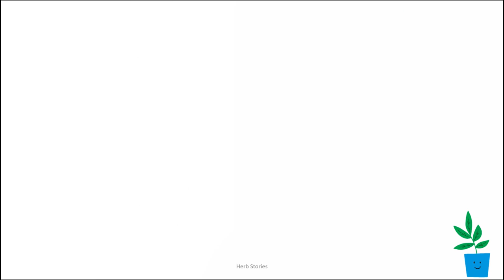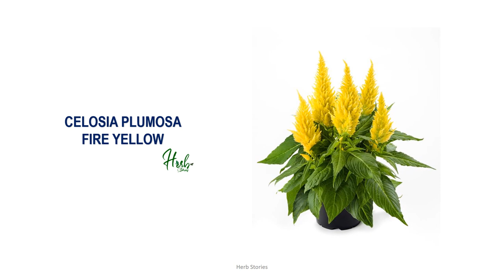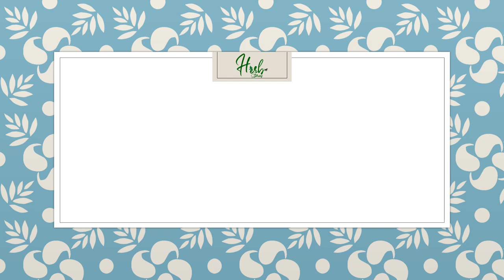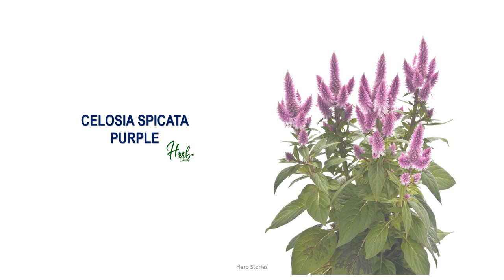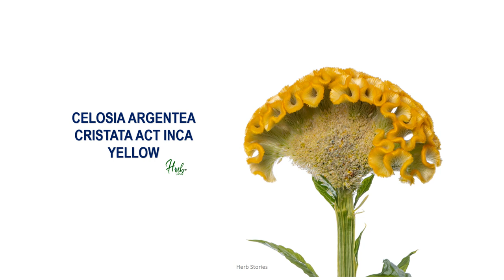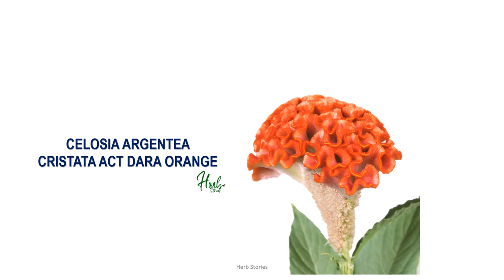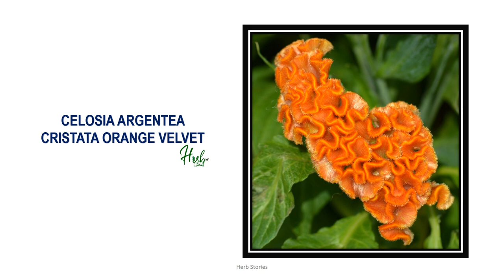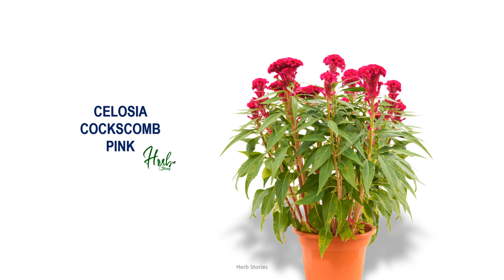45 CELOSIA / TAPAY-TAPAY SPECIES | HERB STORIES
45 CELOSIA SPECIES | HERB STORIES

Celosia (/siːˈloʊʃiə/ see-LOH-shee-ə) is a small genus of edible and ornamental plants in the amaranth family, Amaranthaceae.
The generic name is derived from the Ancient Greek word κήλεος (kḗleos), meaning "burning", and refers to the flame-like flower heads. Species are commonly known as woolflowers, or, if the flower heads are crested by fasciation, cockscombs

Credits to the following:
Information guide: Google
Photos: google
Creator: Joy Presores